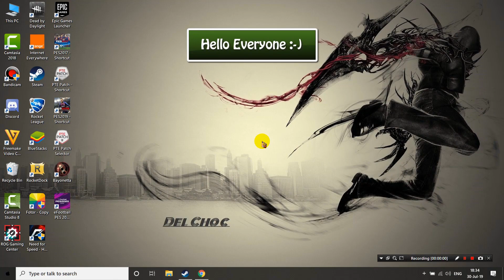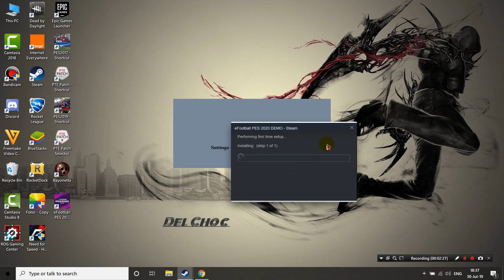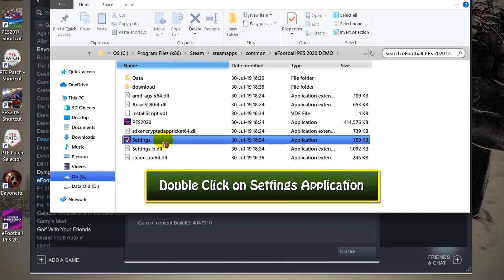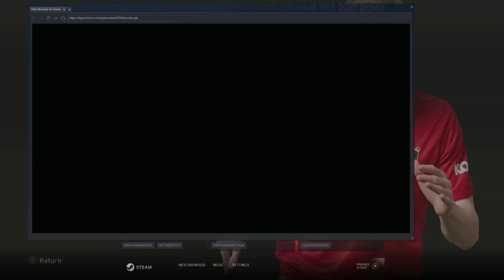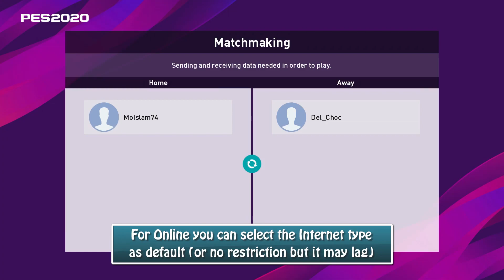eFootball PES 2020 Official Demo | Download + Gameplay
The eFootball PES 2020 Demo is released now for PC as well for Xbox and PS4. This year, you can test both Offline and Online modes in the PES 2020 Demo: Exhibition, Quick online match,
 COOP mode and Edit menu as well. In this video i will show you how to download the PES 2020 Demo for Steam, and how to setup the settings of the PES 2020 before and after launching the Demo. And also i will show you some Highlights of Gameplay i recorded in this new eFootball PES 2020 Demo. If you like the Game please support the developers and buy the full game to enjoy all the full features of PES 2020.

🌕🌕 Pre-Order PES 2020 for 40 dollars only (limited time, prices may rise soon)

🌒🌒 My article for more details about PES 2020 Demo and how to pre-order from Cdkeys

💖 Credits:  Konami, Cdkeys, Steam.